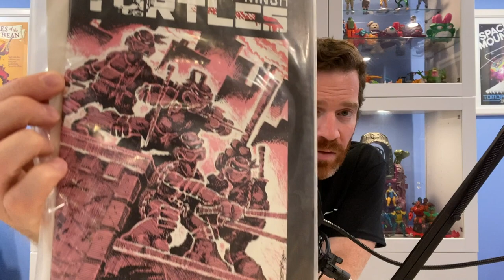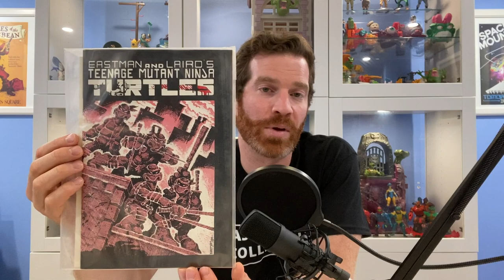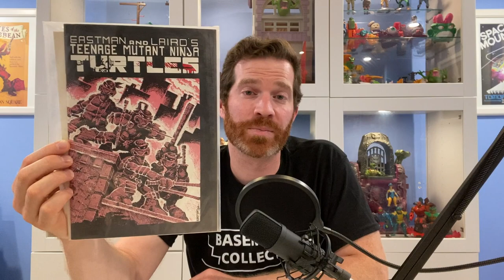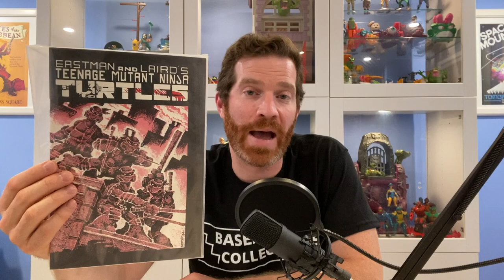COPPER AGE HOLY GRAIL COMIC / PURCHASE PRICE & VALUE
In this video I go over my Copper age holy grail comic and how much I paid for it and what is worth now!